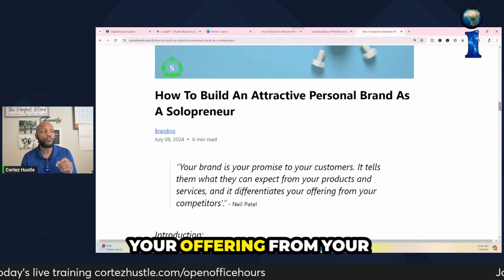What Exactly Is A Brand And Why You Should Care As A Solopreneur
What is the essence of building a brand for solopreneurs and how does it impact their business. Hear my answer in 1:41 seconds.

Learn key insights on how to establish a compelling brand identity.

Definition of a brand according to Neil Patel.
Importance of a brand promise to customers.
Differentiating your brand from competitors.
How favorite brands create specific expectations.
Cortez Hustle's mission for solopreneur success.

Learn how to create a digital product empire to generate massive amounts of passive income.

Want to Start Your Own Software Business or Marketing Agency Using Go Highlevel?

Get our White-Label Version of Go HighLevel with Coaching https:ihustlemg.com

ABOUT US
iHustle Media Group LLC is an education company specializing in online entrepreneurs' Branding, Marketing, and Media training.